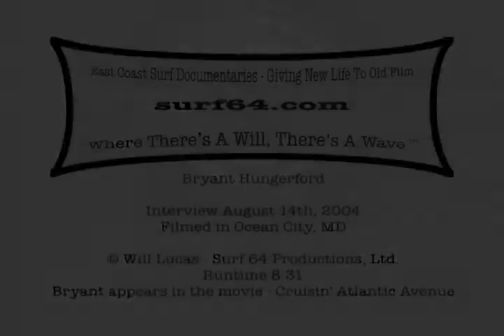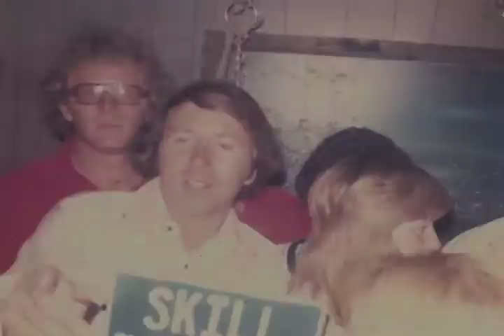Bryant Hungerford Surfing Interview - 8/14/2004 - Ocean City, Maryland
Bryant Hungerford is clearly one of the oldest, active surfers in Ocean City, Maryland.  His first memories of surfing were in the early 1960's in South Beach Miami,  Florida.  He was considered the established guy in the early days of surfing in Ocean City and having his own home, it quickly became party central.  He did learn early on that if he were to remain a fit surfer, he had to change his ways.  Bryant continues a regimented fitness program so that he can endure the rigors of surfing in Maryland and other locations around the globe.  Bryant and Bill Helmuth did this interview together and share some of their surfing experiences.  Filmed in Ocean City Maryland by Will Lucas